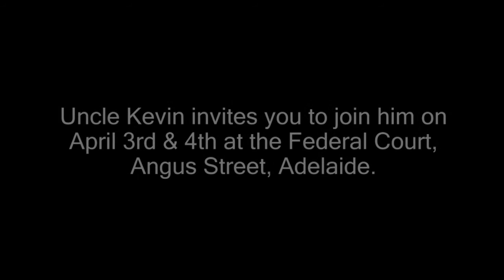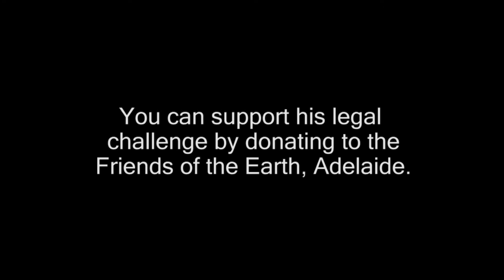Kevin Buzzacott challenges Tony Burke in Federal Court over Olympic Dam mine expansion approval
Arabunna elder Uncle Kevin Buzzacott discusses his decision to challenge Australia's Commonwealth Environment Minister, Tony Burke, over his 2011 approval of the Olympic Dam mine expansion. Kevin describes (in part) his criticisms of the assessment, particularly the level of uncertainty the approval has permitted, by consistently referring to management plans and documents yet to be drafted. The Olympic Dam mine expansion is trumpeted as a 30 billion dollar development, promising to unlock a trillion dollars worth of copper, uranium, gold and silver. If the expansion proceeds, it is destined to employ thousands and generate billions in royalties as the mine is expanded from it current underground operation to the proposed world's largest open pit. Principally a copper mine, 20% of the mine's profits will come from the sale of uranium, the contentious fuel of nuclear power plants, and an ongoing threat to the further proliferation of nuclear weapons. The desert country near Lake Eyre, where the mine is situated is Kevin's traditional land, and he has inherited the cultural responsibility of looking after the environment there. It pains him to see the damage already done through the poor management of tailings, the extraction of water from the Great Artesian Basin and the export of uranium to fuel nuclear disasters like Fukushima. BHP Billiton's lies suggesting the company will employ 'world's best practise' simply rub salt in his wounds, and those of many more indigenous and otherwise environmentally aware Australians. This story will be further explored in the danimations documentary feature film Cuttlefish Country, due for release in mid 2012.